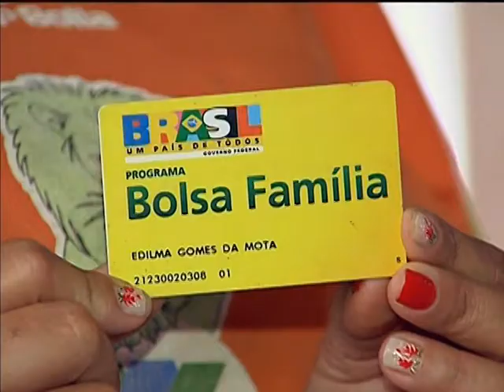Prefeituras têm até junho para atualizar informações sobre beneficiários do Bolsa Família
NBR NOTÍCIAS - 01.04.14: Prefeituras e governos estaduais têm até o dia 30 de junho para informar ao Ministério do Desenvolvimento Social e Combate à Fome, se as mais de 11 milhões de famílias que recebem o Bolsa Família estão cumprindo as exigências do programa. Frequência escolar e acompanhamento da saúde de crianças e gestantes são alguns dos critérios avaliados.  O descumprimento dessas exigências pode levar a suspensão do benefício. Detalhes em mds.gov.br